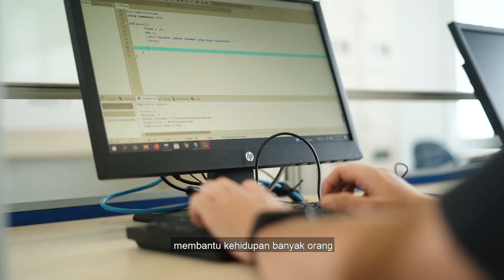Cerita Sofi - Teknologi yang Membantu Banyak Orang | Computer Science @Bandung Program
Halo Sobat BINUSIAN !!! Kali ini kita akan melihat cerita sofi yang dapat menciptakan teknologi untuk membantu kehidupan banyak orang dan pastinya ceritanya seru banget nih guys. Buat kalian yang ingin seperti sofi, kalian bisa masuk nih ke jurusan Computer Science BINUS@Bandung.

cek ig BINUS Bandung : @binus_bandung